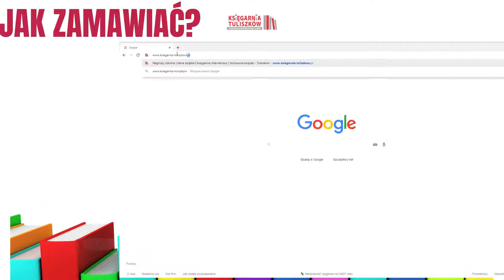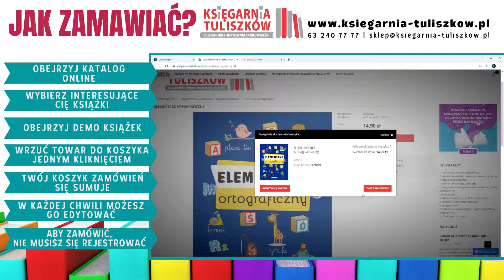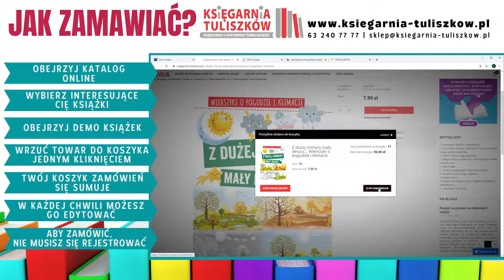Księgarnia Internetowa Tuliszków - niezbędnik klienta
Jesteśmy liderem w sprzedaży książek na nagrody szkolne. Nasza pełna oferta książek na nagrody szkolne znajduje się na

Oferujemy pełnowartościowe, tanie książki na każdy poziom wiekowy. Z naszej oferty chcemy Państwu szczególnie polecić te tytuły, które doskonale nadają się jako nagrody książkowe dla uczniów na zakończenie roku szkolnego, dla absolwentów przedszkoli, szkół podstawowych i średnich. Nauczycielu, rodzicu, wychowawco, uczniu – skorzystajcie z naszej oferty!

Na nagrody dla przedszkoli polecamy ilustrowane słowniki, książki popularnonaukowe, encyklopedie dla dzieci, książki o dobrym wychowaniu i ekologii. Dla uczniów szkół podstawowych rekomendujemy beletrystykę, poezję dziecięcą, wydania popularnonaukowe. Dla absolwentów i uczniów szkół średnich najczęściej wybierane są albumy, tomiki poezji i beletrystyka. Nasza oferta zróżnicowana jest tematycznie i cenowo, np. album o sztuce można kupić u nas za kwotę od 6 do 40 zł. Książki na nagrody szkolne dla uczniów można oglądać, korzystając z filtrów w kategorii NAGRODY SZKOLNE: tematycznego lub wiekowego (podział nagród odpowiednich dla określonej klasy szkoły podstawowej); można też w "Opcjach przeglądania" zaznaczyć pułap cenowy, który Państwa interesuje, dzięki czemu macie możliwość wyboru dobrych i tanich nagród do określonej w budżecie kwoty.